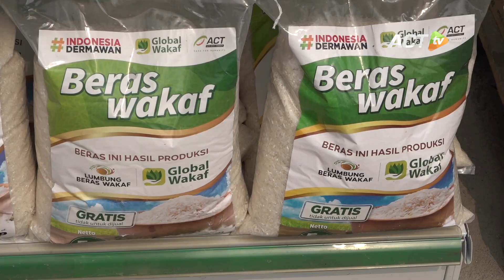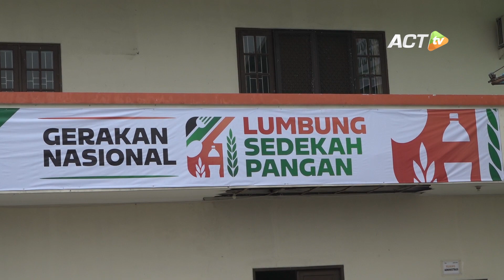Ini LUMBUNG SEDEKAH PANGAN! Semua SEMBAKO GRATIS Bisa Diambil DI SINI!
Gerakan Nasional Lumbung Sedekah Pangan merupakan aksi filantropi yang dilakukan dari masyarakat untuk masyarakat.

Aksi ini melibatkan semua elemen masyarakat untuk memberikan sedekah kepada masyarakat prasejahtera di era kenormalan baru.

Dari Lumbung Sedekah Pangan ini, berbagai macam sembako gratis bisa didapatkan. Mulai dari beras, minyak, air minum dalam kemasan, gula, dan berbagai kebutuhan harian lainnya.

Agar jangan lagi ada yang kelaparan karena Pandemi Covid-19!

Silakan hubungi kantor Aksi Cepat Tanggap terdekat untuk lokasi Lumbung Sedekah Pangan di Kota Anda!

Yuk, bersama penuhi Lumbung Sedekah Pangan Nasional!
Salurkan donasi terbaik Sahabat Dermawan dengan cara:

1. Klik 'Sedekah Sekarang'
2. Masukan nominal sedekah
3. Pilih Bank Transfer BNI Syariah/Mandiri/BCA/BNI/BRI, Gopay, OVO atau Kartu Kredit
4. Klik 'Sedekah'
5. Dapatkan laporan via email